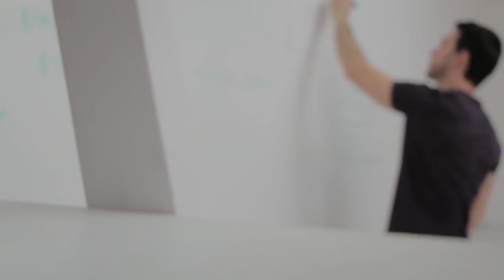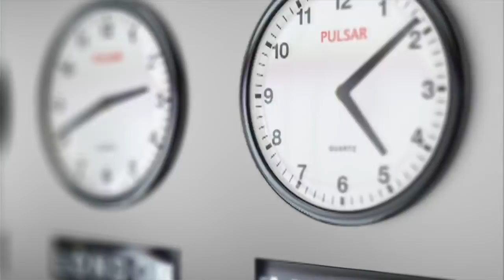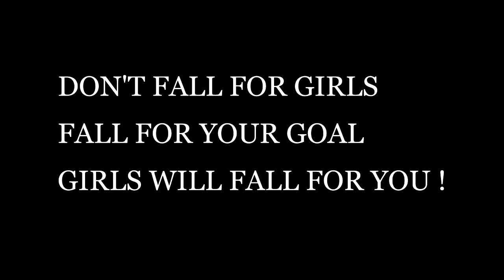How To Deal With a Painful Breakup in Hindi [Best Motivational Video]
Zindagi Ke Sach

Julian Fung - Story's End

Edited and voice by:

Suraj chauhan

Things i use:

For Audio Recording - Audacity

Help us in growing channel